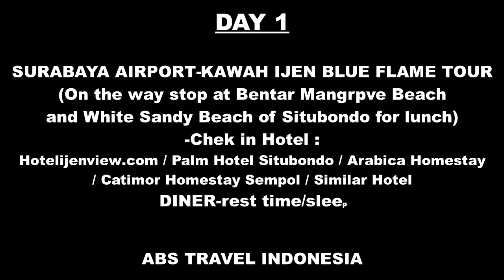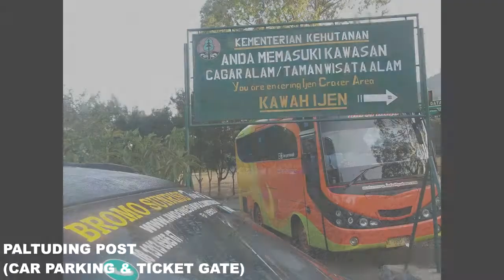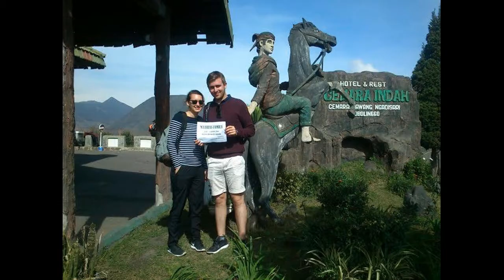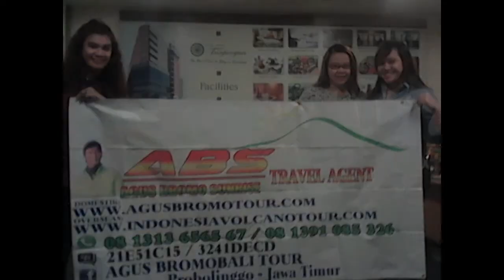3D2N EXPLORE KAWAH IJEN BLUE FLAME & BROMO SUNRISE TOUR PACKAGE OF MS. MAUREEN SVRE TOUR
Warmest Greeting From ABS Travel Bromo East Java Indonesia!

Agus Bromo Sunrise [ABS] Travel Agency is a localy owned travel & tour company based in JAKARTA,yogyakarta,surabaya,Bali,Lombok.registered with the tour asociation of indonesia.we are one of the most experienced of tour companies in indonesia offering personal services in planing & execution of every tour programme.enables visitors to enjoy a genuine an authentic experience of a country steeped in mysticism and rich in culture,tradition & natural beauty.the founder has spent years scouring the country seeking the best place to go.you will benefith from his years of experience.as he reveals his discoveries trough unique tour itineraries.infused with his fassion for all things indonesia.his expert tour guide conect you to indonesia behind the scene,opening the doors to some of the world most zealously guarded secret.zeal,enthusiasm and good taste defines everything that ABS Travel Agent we choose our hotels carefuly for their decor and ambiece.we give you the best of both world: the complete insight into indonesia.friendly,eficient service with the help of our dynamic management and highly profesional staff. :)

EXAMPLE TOUR ITINERARY 3D2N.
-PRICE: IDR 1,850,000/person.base on 5 person.
-HOTEL:
DAY 1 / Catimor Homestay / Arabica Homestay / Similar Hotel
DAY 2 / CEMARA INDAH HOTEL / villa / similar Hotels

-TOUR ITINERARY:
DAY 1:
Surabaya to Mount Bromo Our guide will pick you up from Hotel/ airport surabaya and drive to Mount Bromo area with an AC vehicle tourist standard for about 3-4hours. Upon your arrival in Mt. Bromo area, you will check in Free & easy.

DAY 2:
Mt. Bromo area Hotel - Mount Bromo Tours At 4 am the 4WD will bring you to the world's most famous view point at Mount pananjakan on the rim of the Tengger caldera to see sunrise with its young volcanic including Mount Bromo and an active Mount Semeru in the back ground is breathtaking the play light shadow with sunrise reach Mountain succession from the top to the bottom and the usual fog of the caldera. Afterward the adventure be continued to an active Mount Bromo volcano by horse riding. About at 08:00, the 4 WD will bring you back to the hotel for breakfast, take shower, packing, loading bags, to the vehicle then transfer out to Ijen Crater area and check in at your hotel.
DAY 3:
Ijen area Hotel - Ijen Crater Tours – back to Surabaya. Morning call at 04:30 am. (Optional: If you like to see blue fire, we start at 01:00 am) From here we go towards Paltuding. This journey takes approximately 1 hour from the hotel by private car to reach slope of Mt Ijen (Parking area of vehicles). Arrive at the parking area of Mount Ijen, approximately 1 until 1.5 hours will be required to ascend slope of mount Ijen to reach peak of Ijen Crater and along the path, you will enjoy the stunning natural scenery with fresh air & shady. Resting on the edge of the crater at an altitude of 2883 meters and enjoy best panorama of the lake of sulphate where reflects spectacular view in the surrounding walls to give the impression like unforgettable thing. Here also, you will enjoy the beautiful scenery in the crater of Ijen as one of God's amazing creation. Do not forget to take pictures in this area as a proof that you have visited one of the most amazing places on earth. After enjoyed the natural scenery at Crater of Ijen and then you will descend the slope of Mount Ijen until vehicles parking area where our vehicle is waiting to transfer back to Surabaya.End of tour.

Price is included: ~ pick up service from Surabaya - 1 night Hotel accommodation at Mt Bromo area ~ 1 night hotel accommodation at Ijen Crater ~ all entrance tickets for all tourist attraction mentioned in this itinerary ~ English speaking guide ~ Land transportation with driver and fuel ~ 4WD for Mt. Bromo & Ijen Crater Tours ~ Mineral water and local snacks

Price is not included: ~ Travel Insurance ~ Camera fee (if any) ~ Bar, Laundry, Phone call, Internet, Tipping ~ meal during the trip ~ Horse riding at slope of Mt Bromo (optional: you can do on foot).

BOOK NOW! :)